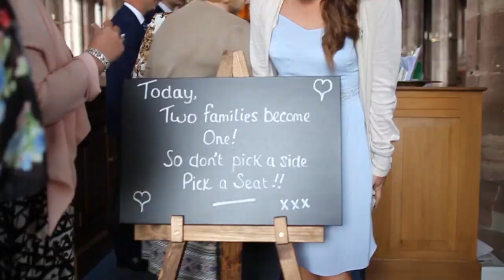Rob and Katie's wedding - Higher and Higher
Katie and Rob's family and friends perform Jackie Wilson's "Higher and Higher" at their wedding on 16 August 2014 at Bunbury Church and Rookery Hall, Nantwich, Cheshire.